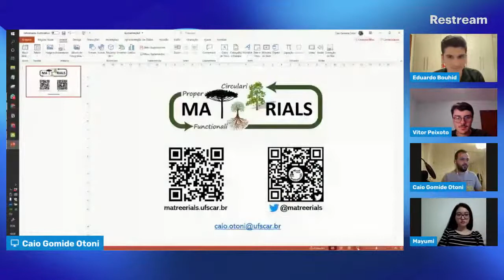Jornal A Matéria - Circuito de Lives | Prof. Caio Otoni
Para a primeira transmissão de nosso Circuito de Lives, convidamos o Prof. Dr. Caio Otoni, recém chegado ao DEMa para uma conversa sobre sua trajetória pessoal, linha de pesquisa, objetivos e muito mais. Venham conferir!